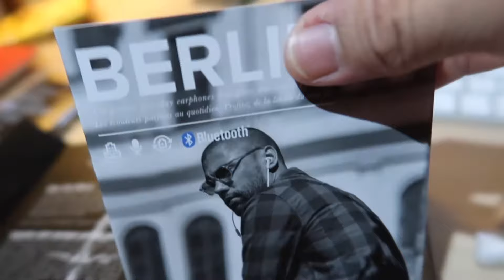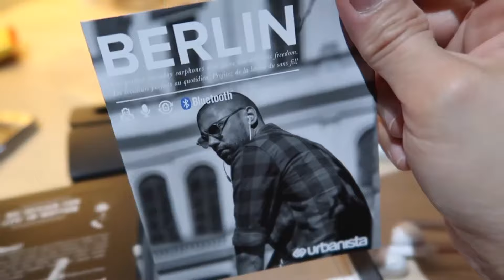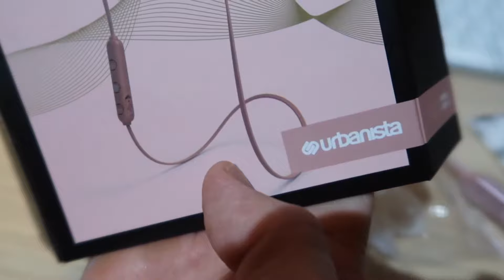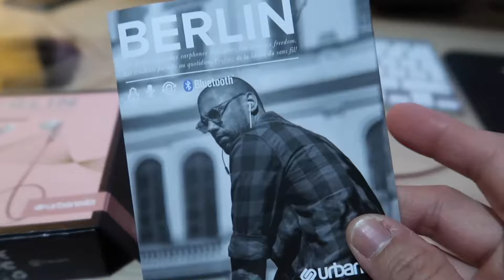BERLIN URBANISTA WIRELESS BLUETOOTH EARPHONE REVIEW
EDITOR:
iMovie